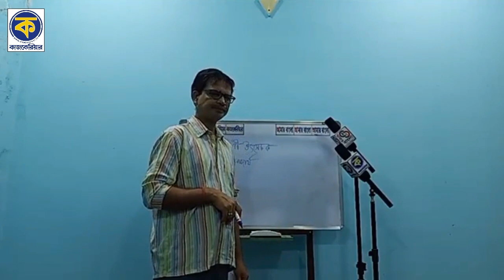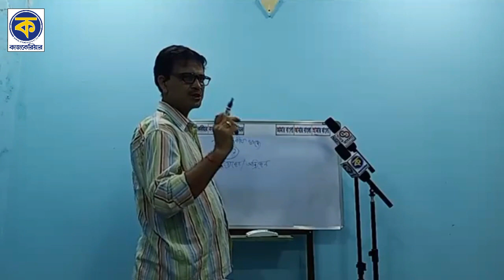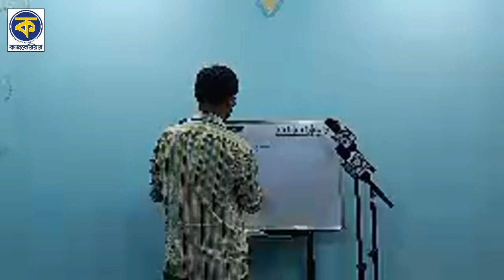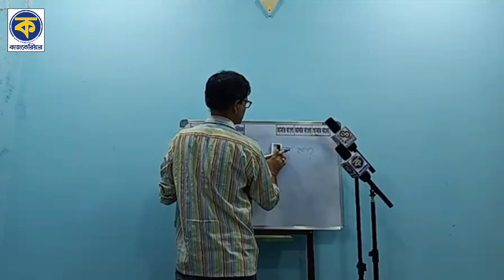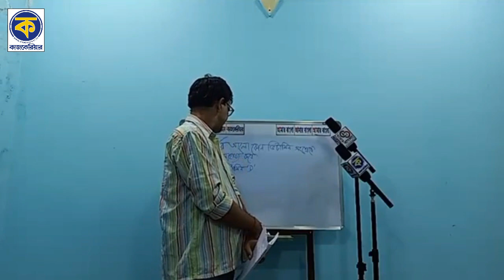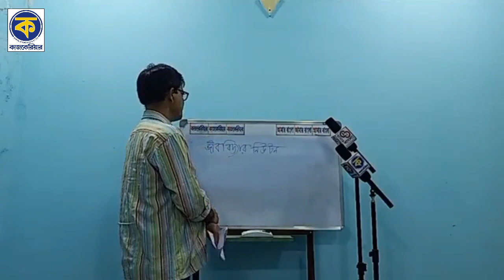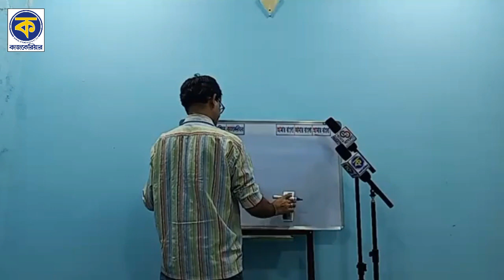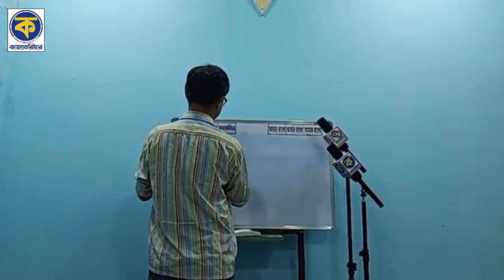২২ মে-র অনলাইন জিকে ক্লাস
22nd May online GK Class